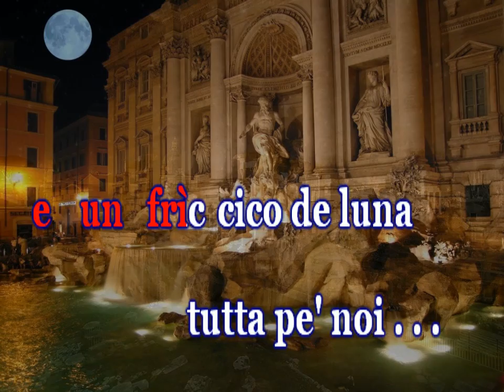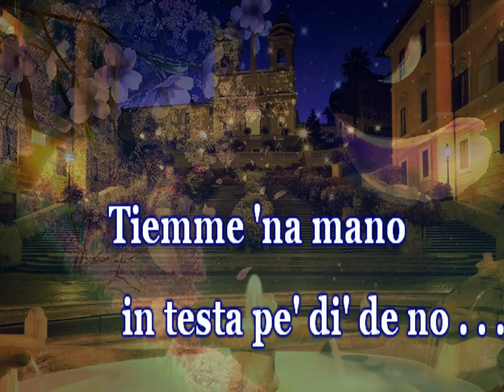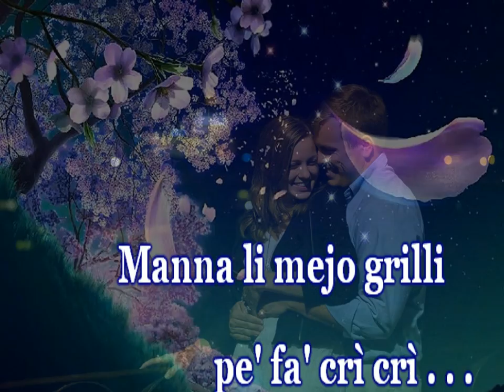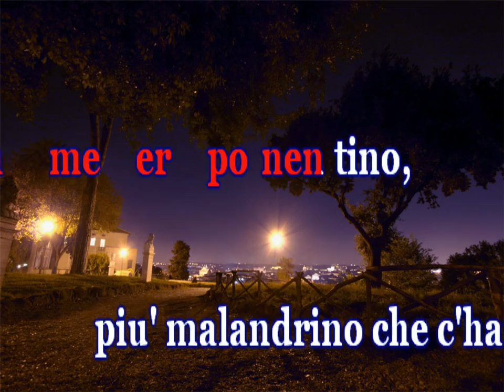Roma nun fa' la stupida stasera - Lando Fiorini - KARAOKE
Questa brano musicale è stata composto da Armando Trovajoli, con testi di Pietro Garinei e Sandro Giovannini come parte della colonna sonora della commedia musicale “RUGANTINO”, che fu rappresentata per la prima volta al Teatro Sistina di Roma il 15 dicembre 1962.
E’ stato interpretato da diversi cantanti, fra cui : Adriano Celentano, Nino Manfredi, Claudio Villa ed anche Andrea Bocelli.
La versione più nota è comunque quella cantata da Lando Fiorini nel 1963.
Un particolare grazie agli autori delle immagini utilizzate nel filmato ed ai personaggi in esse raffigurati
N.B. La  SAL&MAD  Karaoke è nata a scopo dilettantistico e non ha alcun fine di lucro.
Tutti i diritti appartengono ai detentori del copyright.